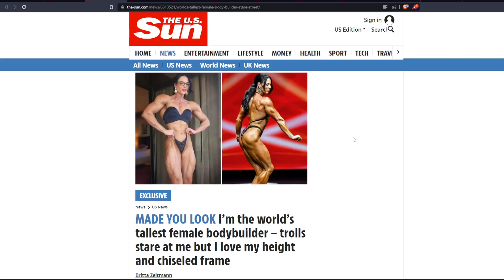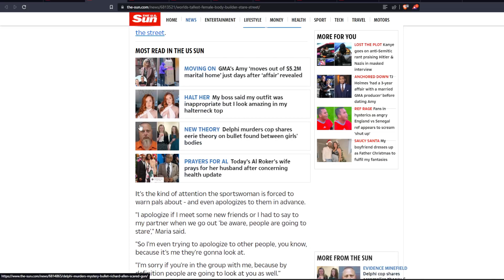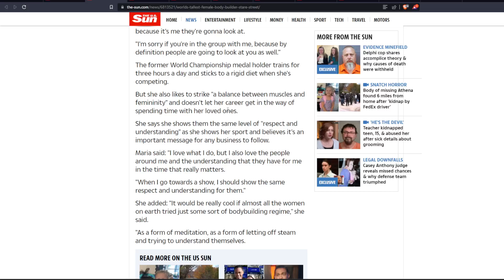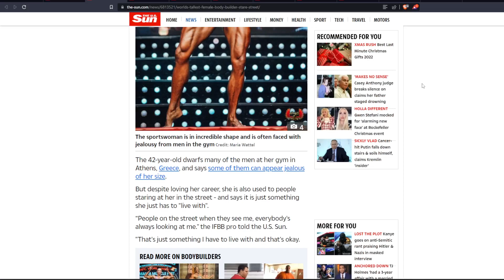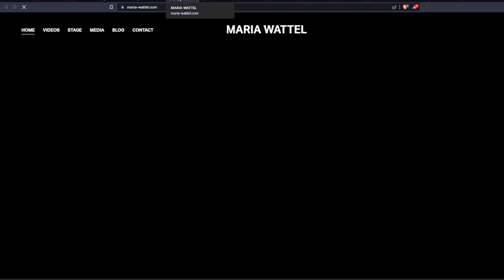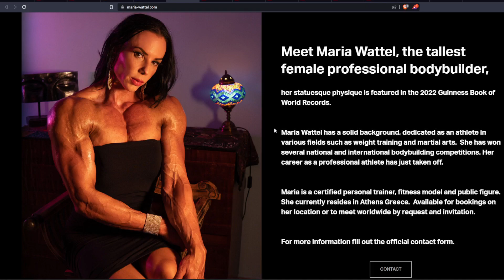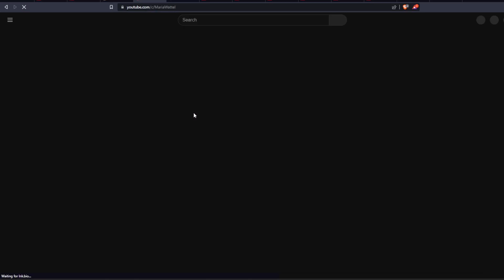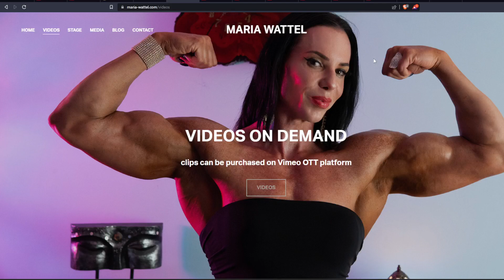WORLD'S TALLEST FEMALE BODYBUILDER MARIA WATTEL IS RICH